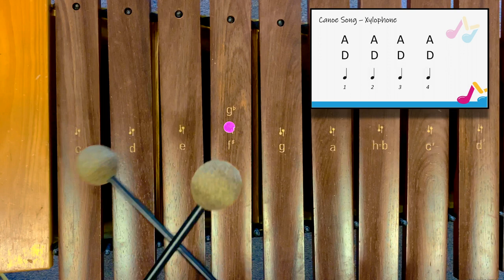THE CANOE SONG - xylophone tutorial for kids - school music lesson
Please visit themusicguy.com.au to purchase the complete Year 3-6 school music resource - everything you need to run a quality music program, regardless of your musical knowledge and experience.